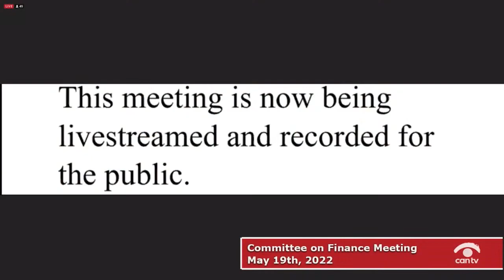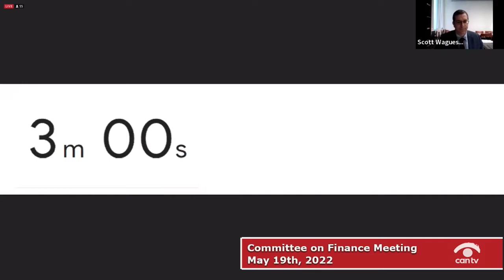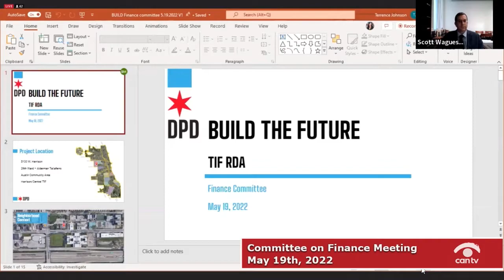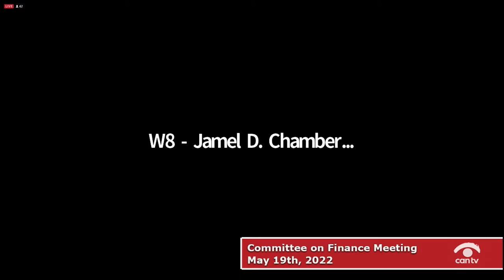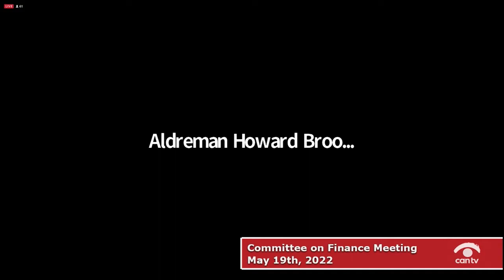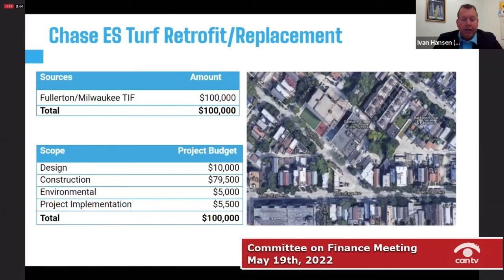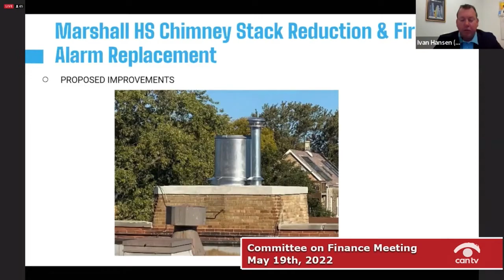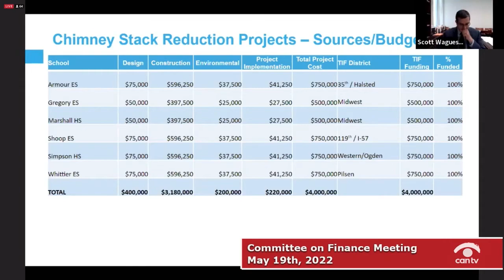Chicago Committee on Finance Meeting – May 19th, 2022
Full coverage of the Committee on Finance Meeting from May 19th, 2022.